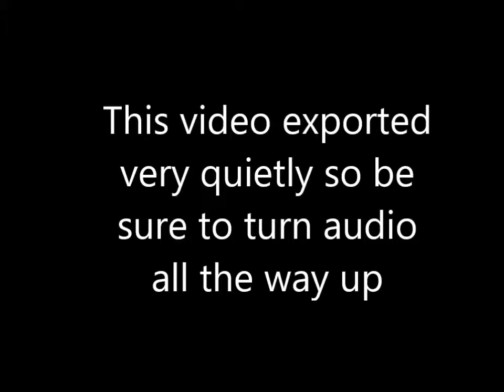Ear Murder Simulator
be sure to turn your volume all the way up